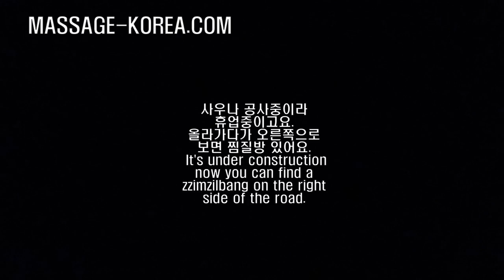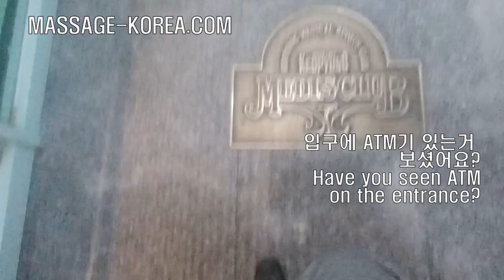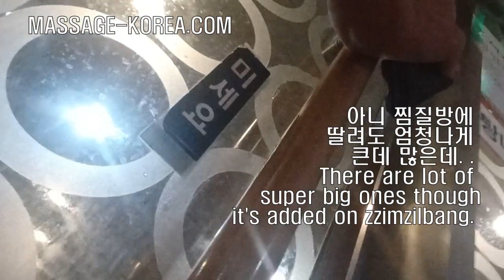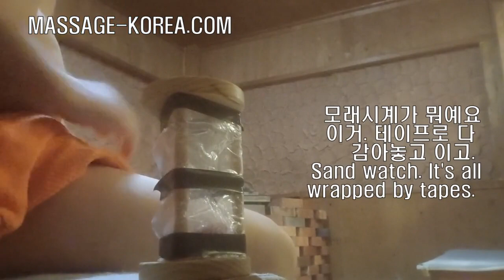강남남자마사지사의 럭셔리라이프 4 Luxurious life of a Gangnam Male masseur 4 사우나 탐방 Sauna exploration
Seoul Gangnam